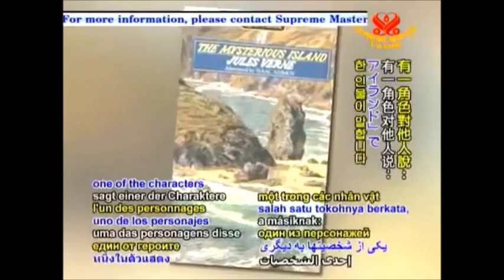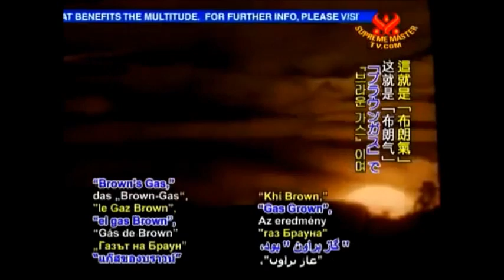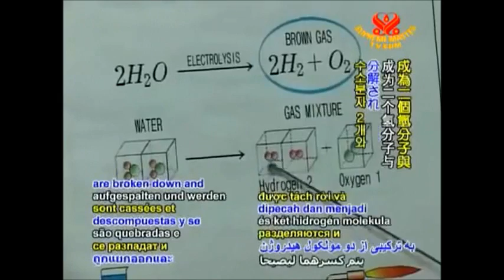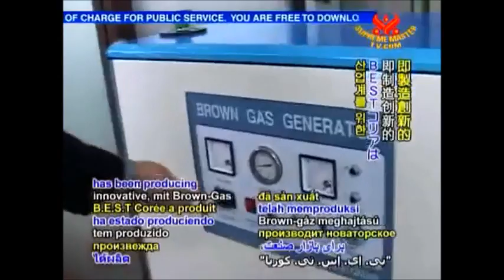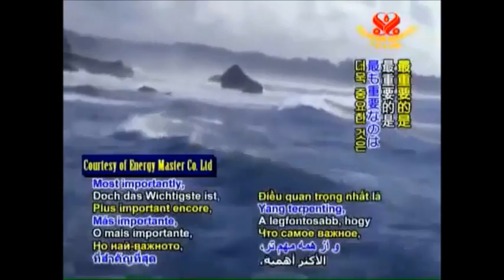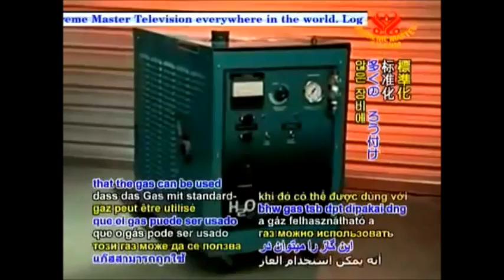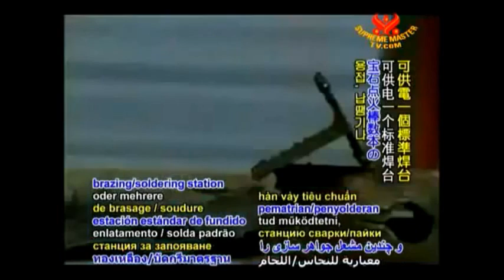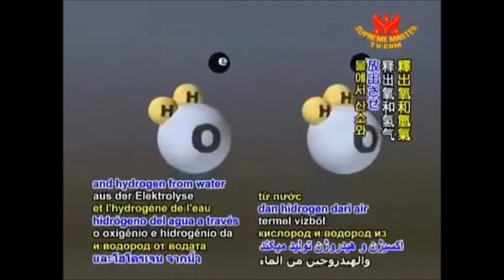HHO Top fuel technologies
The video showing that this technology is quite old and shows that it has many ways to use a Brown's Gas